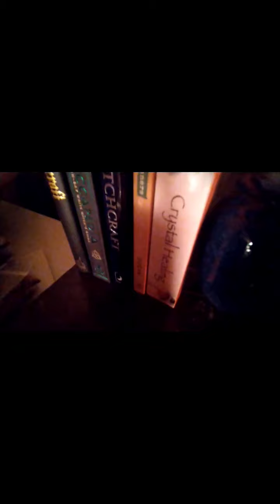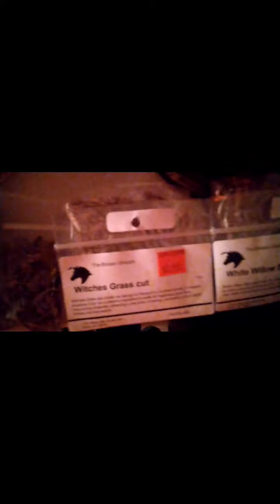Short Film | Four Loko Review | Cdark Rose